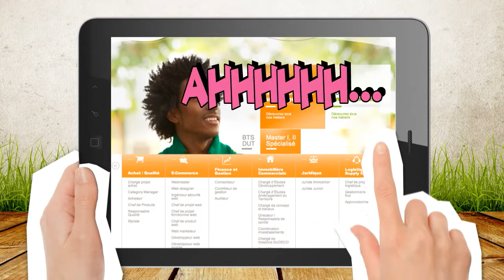Forum Rhône-Alpes: Vidéo présentation Groupe Casino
Le Groupe Casino sera présent sur le FRA les 4&5 mars 2015.